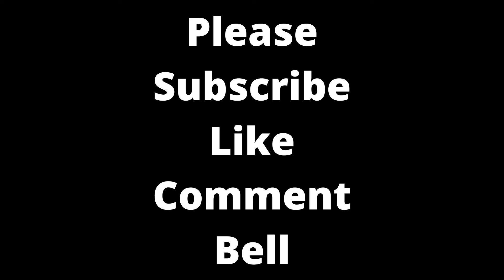Anya Riding Doggy | Spy x Family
Spy x Family is Back